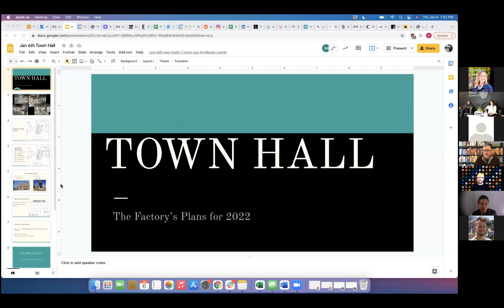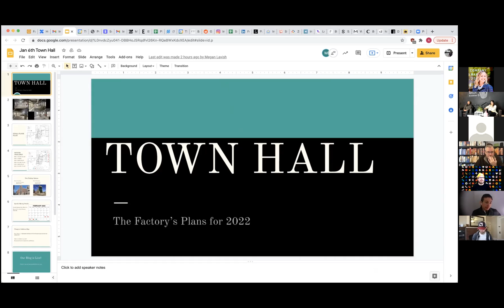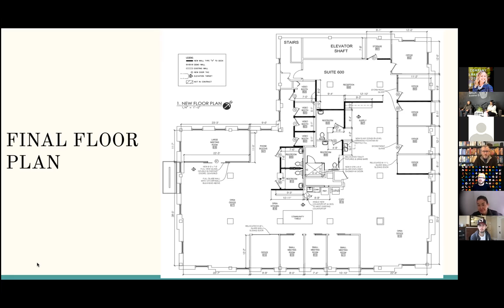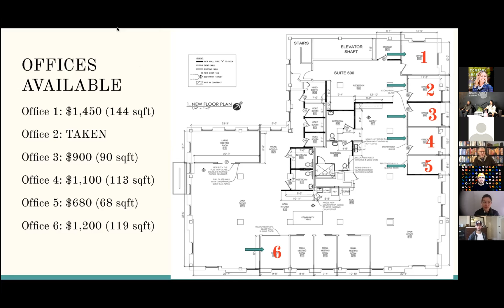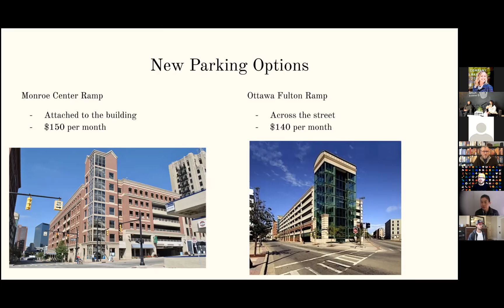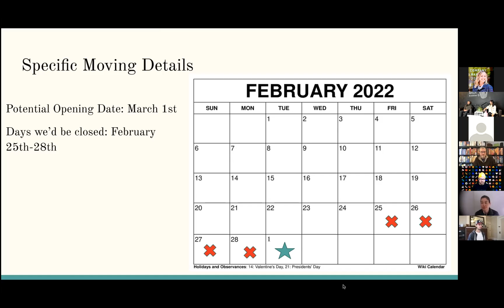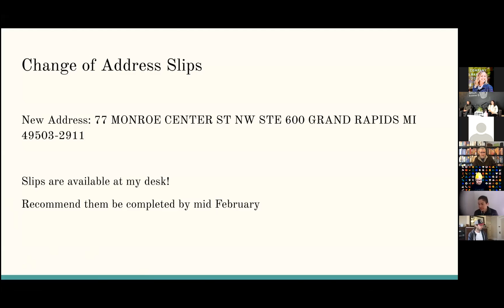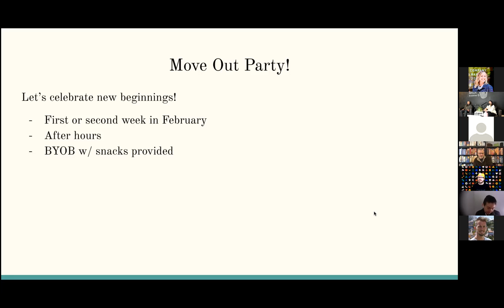January 6th Town Hall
This is a recorded zoom cast from our Town Hall on January 6th. We are discussing our move in greater detail and what the next few months will look like.